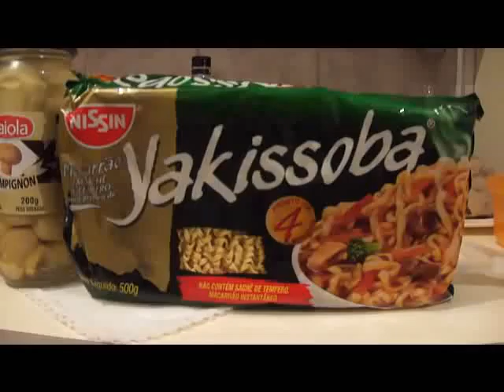Yakissoba de sábado a noite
Depois de muito tempo, um sábado em casa, sem balada. Temos que fazer alguma coisa!